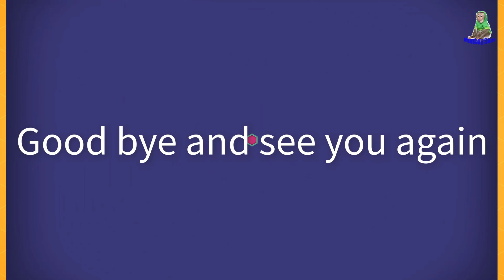Sam boy slept in happiness, because Asher monkey took care of his sleep